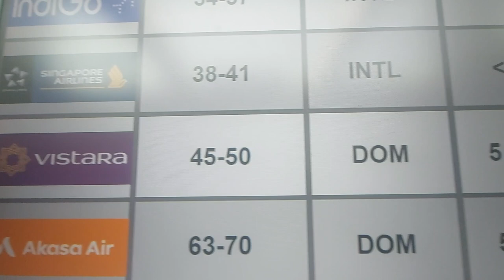Kempegowda International Airport Entry| Bengaluru|Business Lounge Access| Unlimited Food | Varieties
Check out this video to know everything related to Bangalore International Airport, if you are flying within India. I have shared details about airport facilities, security and Lounge access.